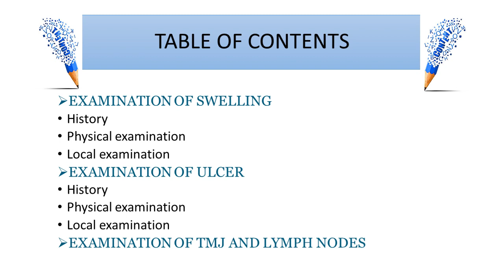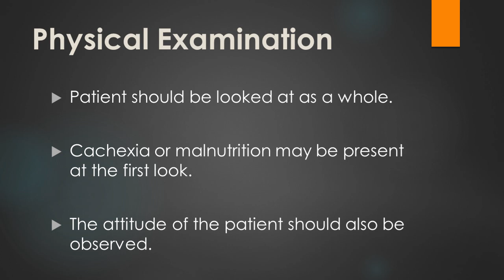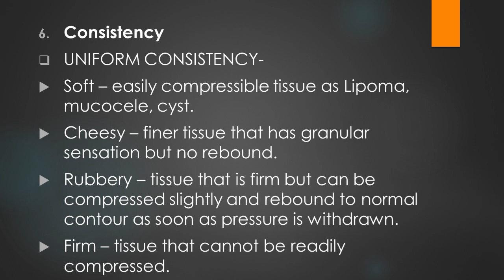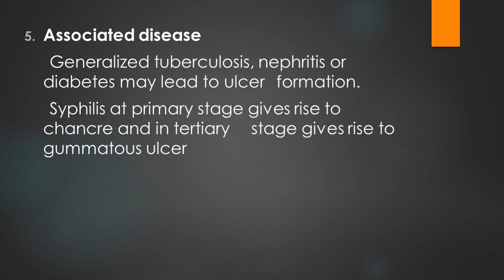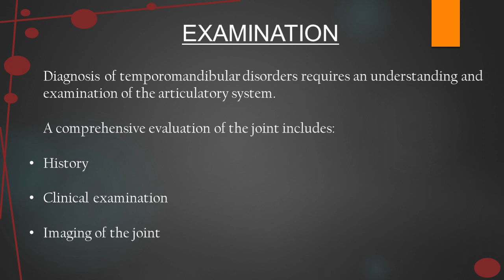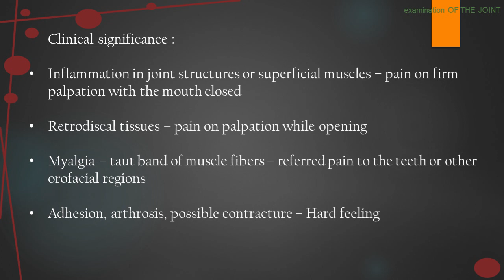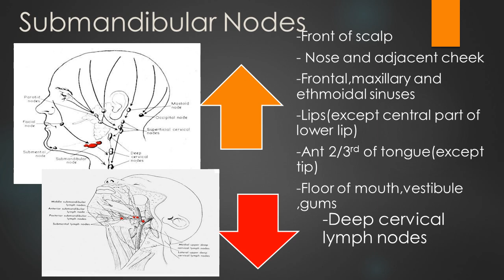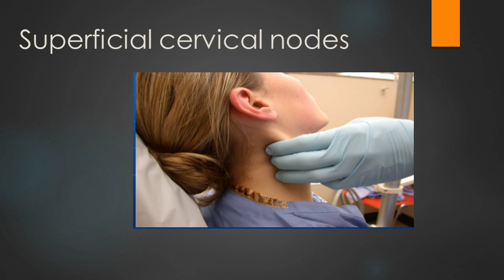Dept Of OMDR CLINICAL EXAMINATION OF SWELLING,ULCER,TMJ AND LYMPH NODE